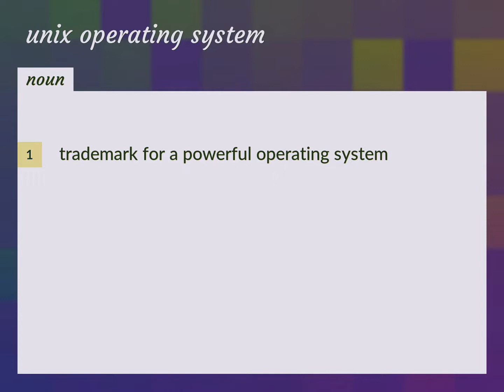Unix operating system | meaning of Unix operating system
What is UNIX OPERATING SYSTEM meaning?

Susan Miller (2022, August 16.) Unix operating system meaning